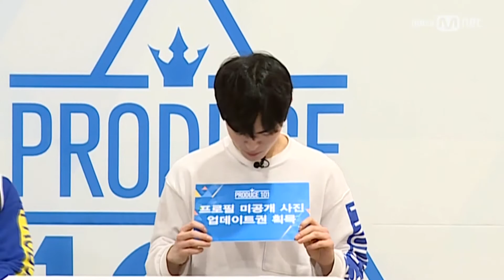Produce 101 Season 2 Special! Hidden Box MissionㅣChoi Dong Ha vs Kim Chan (Independent)